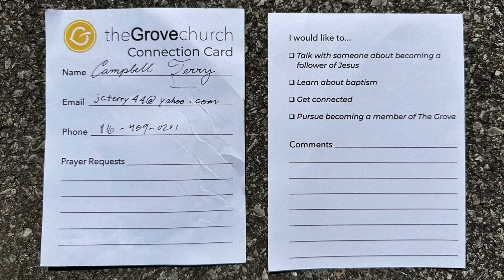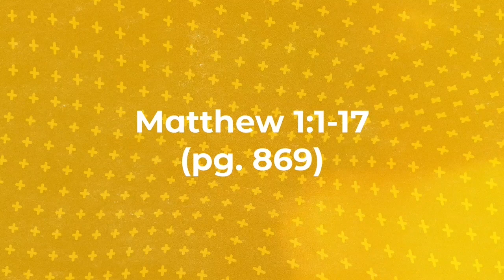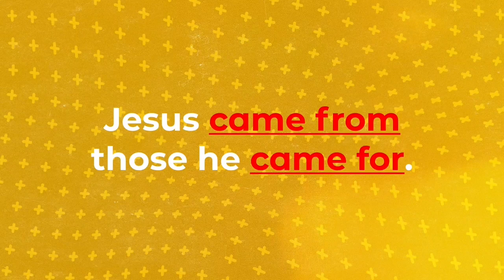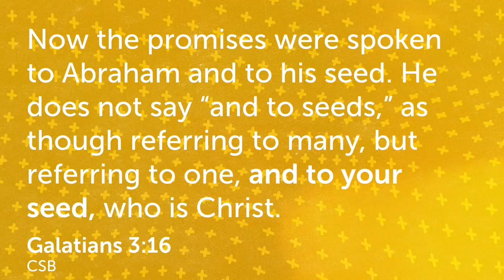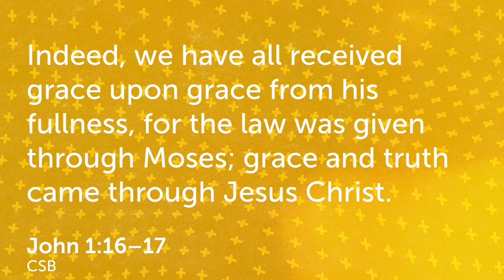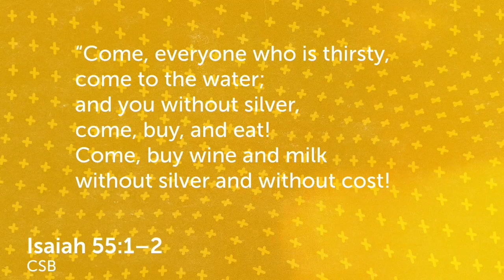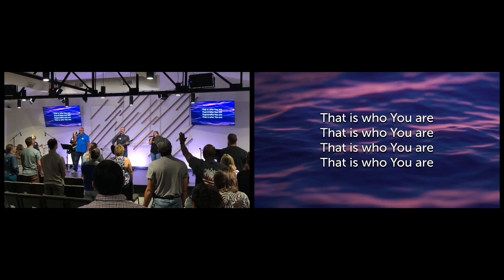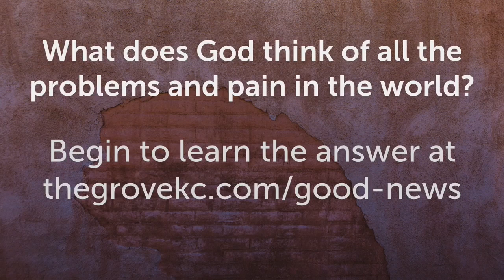Jesus' Ancestors the Unqualified - The Grove Church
Have you ever been in the middle of something and realized, "I'm in WAY over my head. I'm just not qualified for this..." If you're a parent, you almost certainly said "yes" to that! Now imagine your great-great-great-great-grandchild (who isn't born yet) will be the savior of all humanity. How does that feel? Overwhelming, right? Jesus' ancestors probably had no idea what God was intending to do through them. And yet, though they were by no means qualified to be part of that lineage, God used them to bring about his perfect plan for salvation anyway.

This series is for the underdogs—anyone who has felt that they are unqualified, under-equipped, unworthy, or unseen. Throughout Scripture we see God graciously inviting all kinds of people into relationship and partnership. We'll learn from those who answered God's call and walked with Him, despite their shortcomings.